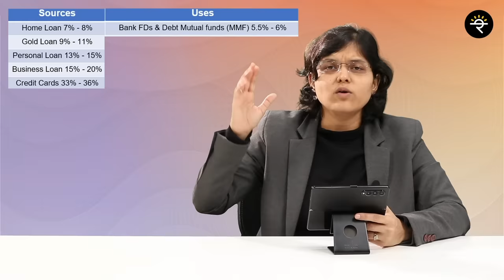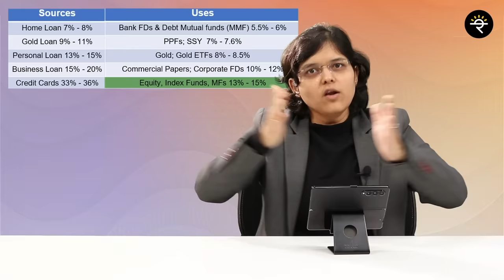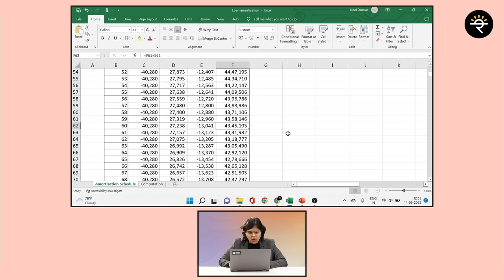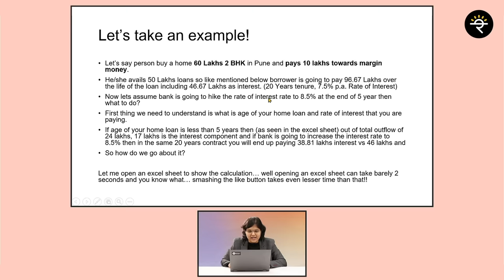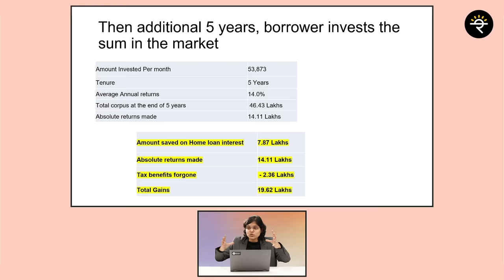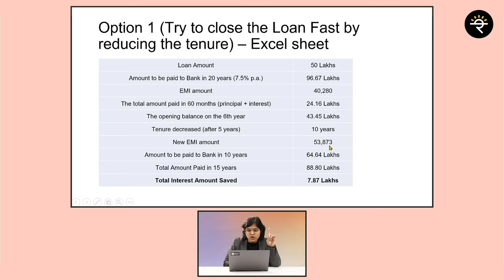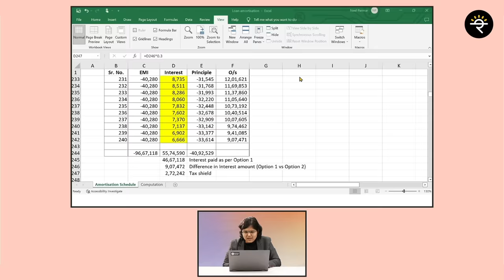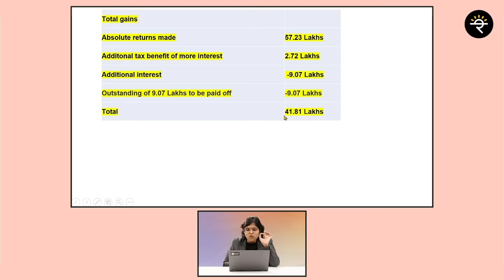Investing vs Loan Repayment | 2022 | CA Rachana Ranade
"People who find themselves with extra cash can face a dilemma. Should they use the money to pay off—or at least, substantially pay down—that pile of debt they’ve accumulated,  or is it more advantageous to put the money to work in investments that will grow for the future? Either choice can make sense, depending on the circumstances.

In this video we have discussed, how to understand if we should prepay the loan or  we should invest the excess amount in the asset class.
In this video we have also discussed which asset class we should invest in.

Additionally, we will try to understand how to compute the amount of money we are going to save.

00:00 - Start
00:30 - Introduction
02:12 - Things to consider before making decision of prepaying loan or investing
05:18  - Exception to the rule of prepaying fast or investing in market
06:53  - Numerical example to understand the amount of saving
16:15  - Conclusion

Do you want to be a person who can confidently make your own investment decisions? It’s an opportunity to learn a lot of concepts relating to Stock Market, Mutual Funds, F&O etc. in a systematic, simple and fun-filled manner! Feel free to WhatsApp on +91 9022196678 if you have any enrollment-related queries.
✔️ To Invest in Cryptocurrencies try CoinSwitch Kuber►
Came across one of the amazing short term investing options, 'Invoice Discounting' with the help of the TradeCred Platform :